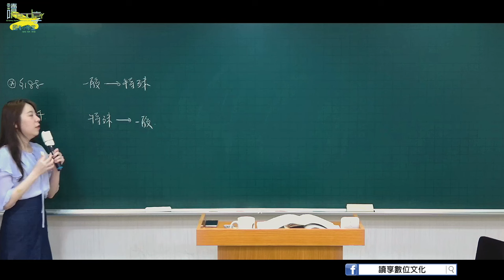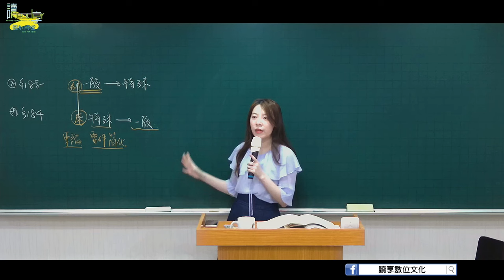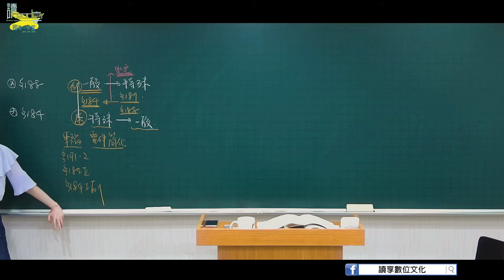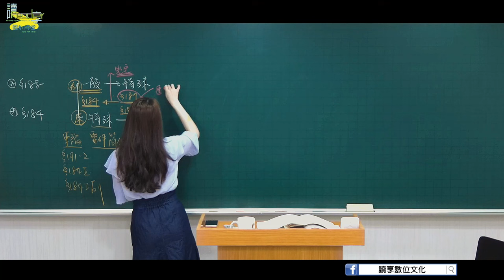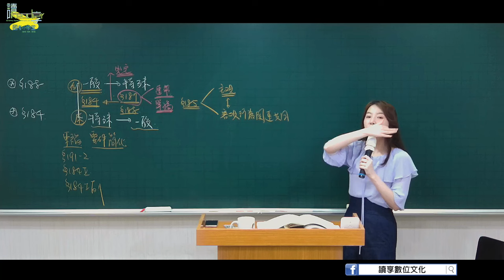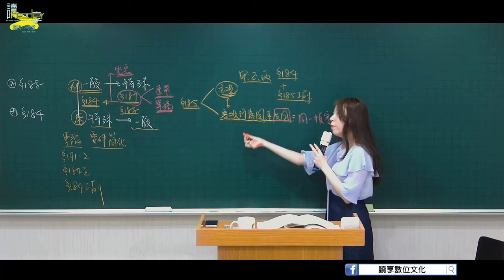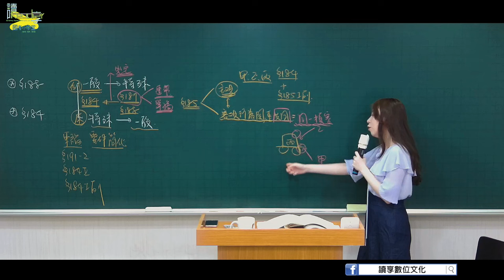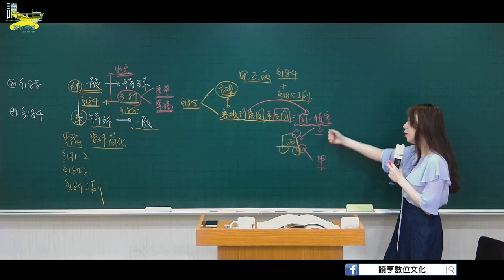共同侵權行為責任之探討｜讀享國考小學堂 2024【司律】程穎的民法爭點解題得分班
► 即時關注重要資訊
　❤️國考課程：讀享國考小學堂補習班

► 個人讀享餐──podcast上線！
　 輕鬆談法、法律人訪談、用聽der學法律～